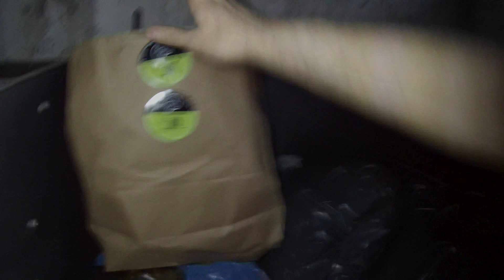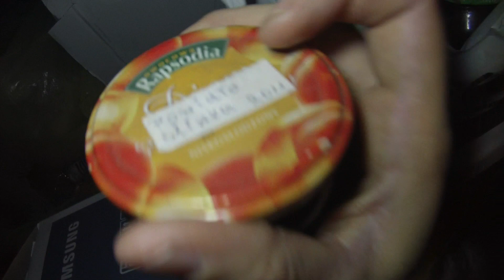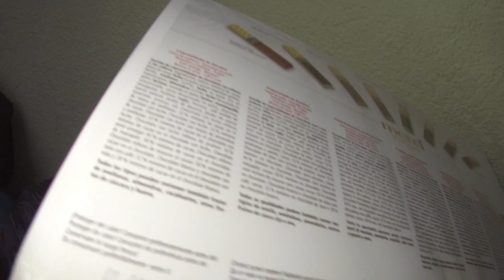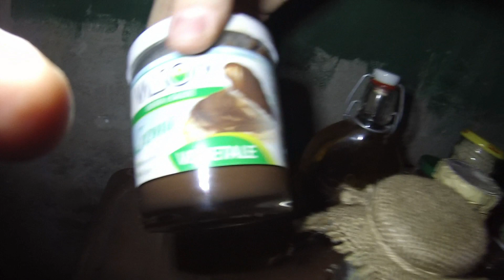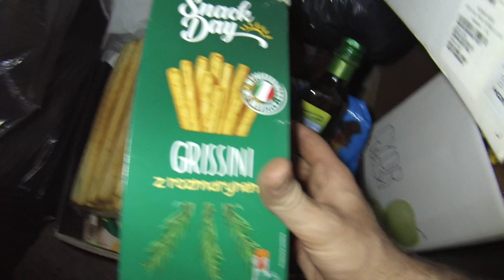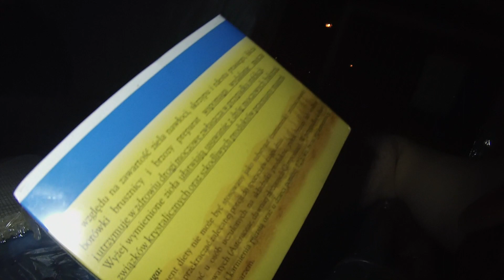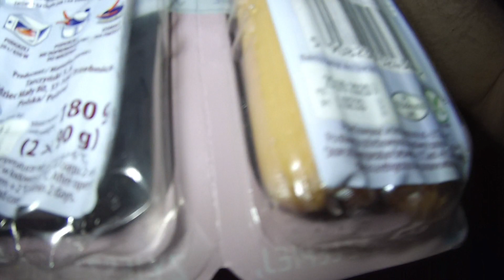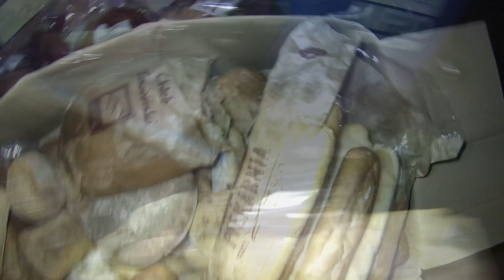Czy Podczas Jednego skipu na markety zrobisz zapasy na tydz 2 do przo?Spr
Czy Podczas Jednego skipu na markety zrobisz zapasy na tydz 2 do przodu?Sprawdzmy. freeganizm dumpsterdivingpoland:).Skipujemy na pobliskich,sklepach,piekarniach,bazarach.Siemano dzisiaj wybierzemy sie na wycieczki w pobliskie miejsca marketowe.Zahaczymy o cateringi,dania szybkiej obslugi,kebaby,restauracje,stragany,bazary,śmietniki.Powyciagamy znowu mase warzyw,owocow,słodyczy i innego rodzaju pozywienia z krotkimi datami do spozycia.przedatowanego,uszkodzonego,z brudnymi, uszkodzonymi opakowaniami co czyni ten towar wycofany ze sprzedazy.Zaopatrzymy sie w mase pieczywa z pobliskich piekarni,parenascie kg owocow i setki slodyczy,ktore tak masowo sklepy sie pozbywaja,Znowu powyciagamy z kontenerow mase zywnosci z Caritasu i Banku Zywnosci przeznaczonej dla potrzebujacych... Masz jakieś pytania,?Jesli spodobał ci sie materiał -Zostaw slad po sobie w postaci łapki w góre -Bedzie mi niezmiernie miło jesli zostaniesz moim widzem na dłużej.Aby byc na bieżąco zasubskrybuj mój kanal,Masz pomysł na nowy odcinek?,sugestie?,uwagi?-Zapraszam do dyskusjii...